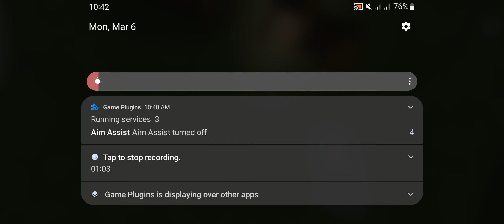AziFy DL'S Beta v1.02 || Power Vr Device Test 2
Please join to our Discord Server.
To get The latest updates First!!!